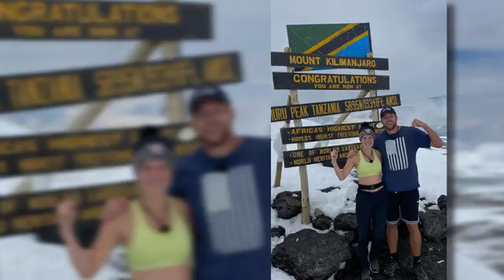Wozniacki on Pain Management, GOAT & Tennis Future